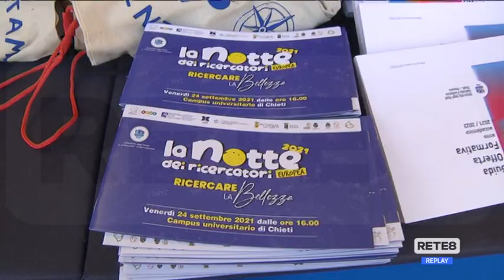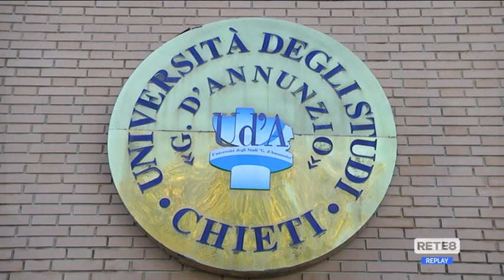Chieti - Mogol per "La Notte dei Ricercatori"